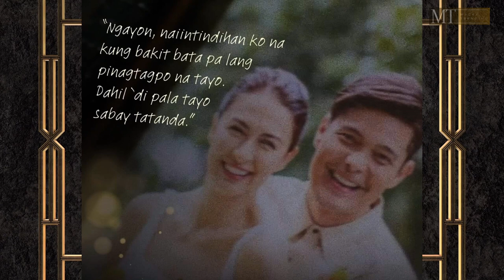Rewind Movie | Starring Marian Rivera & Dingdong Dantes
Mary loves John her entire life. After years of marriage, John's priorities change, straining their relationship and leading to a tragic accident that takes Mary's life. An extraordinary proposition allows John to rewind time.